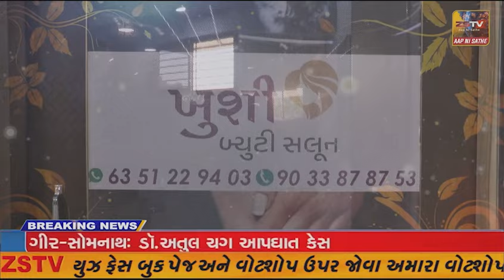ભાગવત સપ્તાહ જ્ઞાન યજ્ઞ ની દિવ્ય પૂર્ણાહુતિ અયપ્પા ગ્રાઉન્ડ, સમા રોડ, વડોદરા ખાતે કરવામાં આવી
શ્રીમદ્ ભાગવત સપ્તાહ જ્ઞાન યજ્ઞ ની દિવ્ય પૂર્ણાહુતિ અયપ્પા ગ્રાઉન્ડ, સમા રોડ, વડોદરા ખાતે કરવામાં આવી